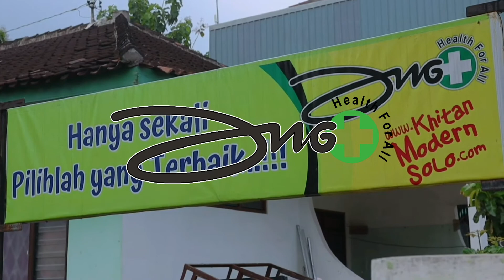POKOKNYA TOP BGT ! | testimoni | khitanmodernsolo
KHITANMODERNSOLO

Terimakasih 🙂